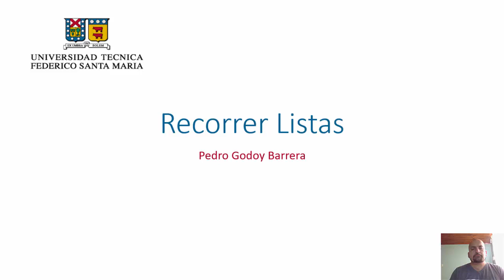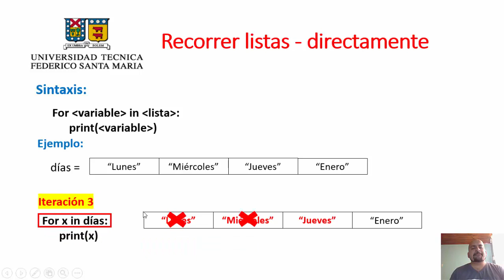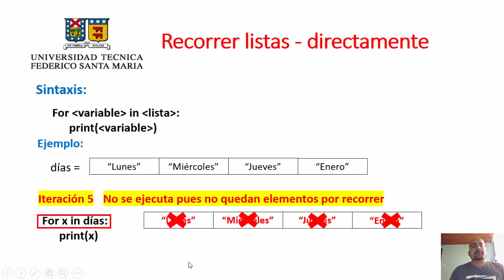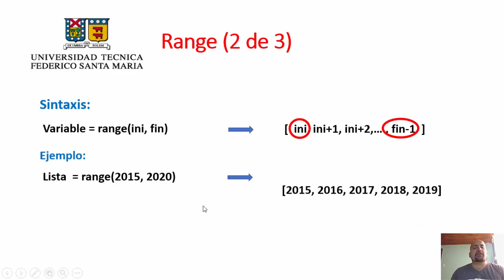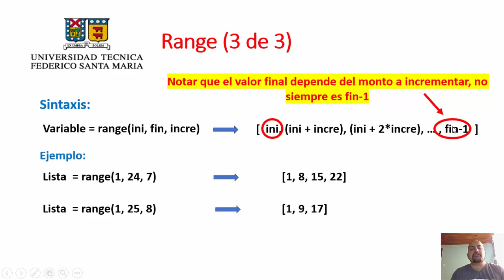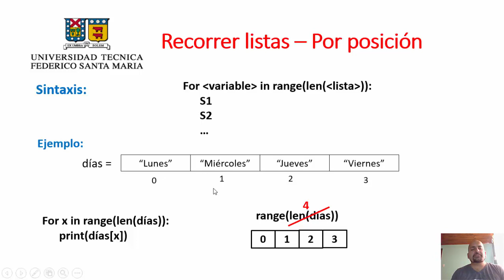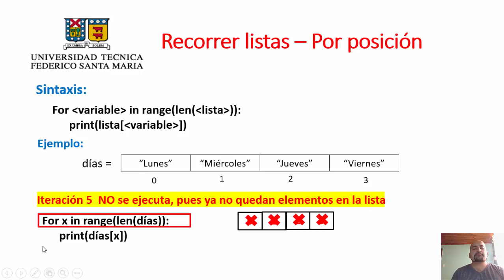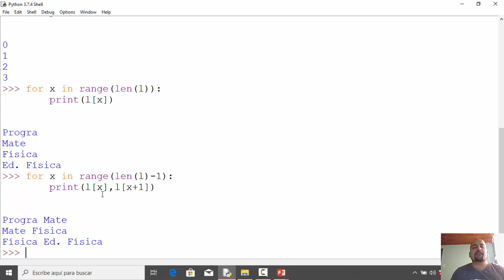Formas de recorrer listas en Python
Ciclo For, Range